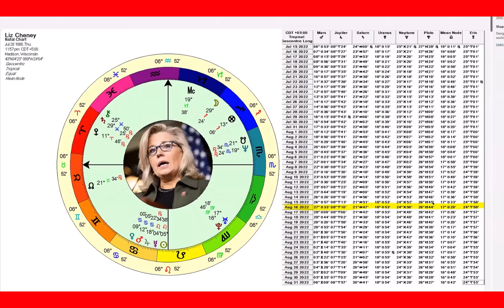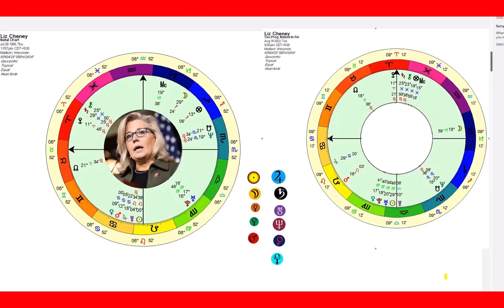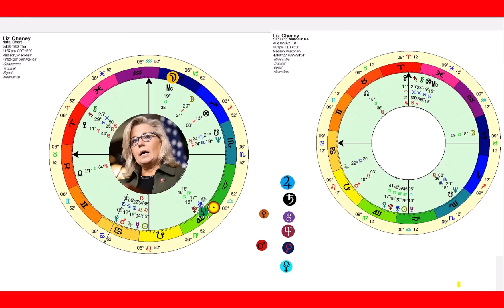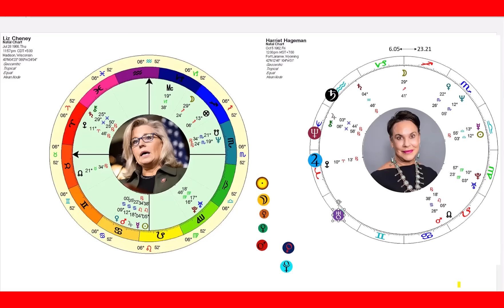Astrology Class Video Clip: Liz Cheney in the Wyoming Primary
This is a video clip from a recent Astrology Class on Patreon in which I go into some astrological detail related to Liz Cheney's chances in her battle with Harriet Hageman. August 16th is the date of Wyoming's Republican primary and the winner advances to the general election contest to be held in November.